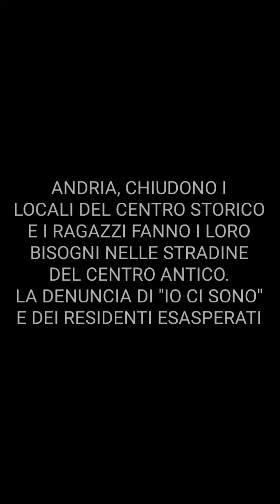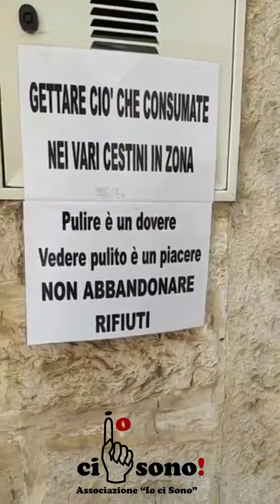ANDRIA, CHIUDONO I LOCALI DEL CENTRO STORICO E I RAGAZZI FANNO BISOGNI PER STRADA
ANDRIA, CHIUDONO I
LOCALI DEL CENTRO STORICO
E I RAGAZZI FANNO I LORO
BISOGNI NELLE STRADINE
DEL CENTRO ANTICO.
LA DENUNCIA DI "IO CI SONO"
E DEI RESIDENTI ESASPERATI